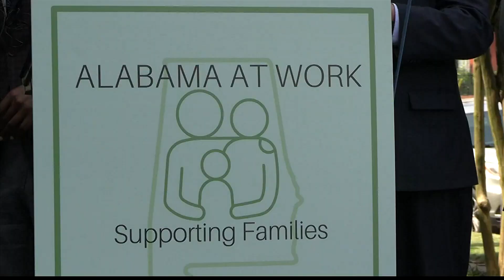Inside the legislature - vaping restrictions, income tax exemptions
A bill to exempt overtime pay from state tax was amended, and a bill regulating the sale of vaping devices may not get voted on this session.